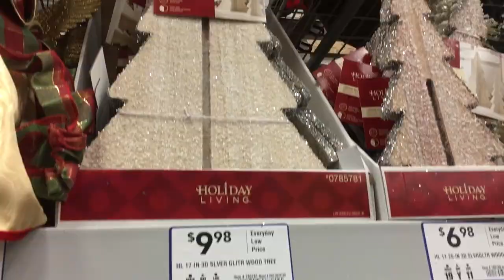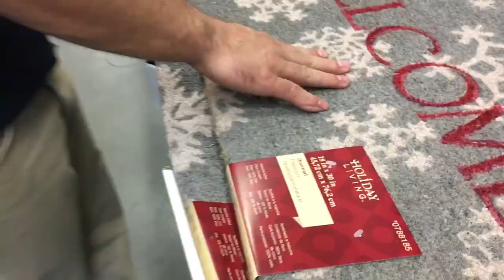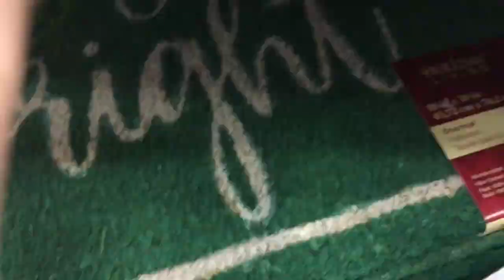SHOP WITH US - CHRISTMAS AT LOWES | Page Danielle